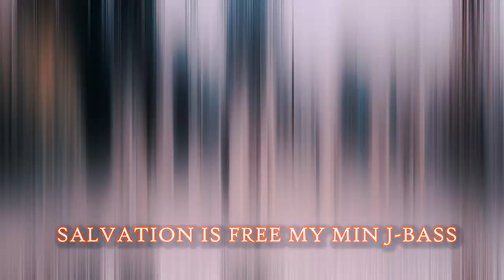latest Gospel videos mix 2021 JBB kids dance Group.